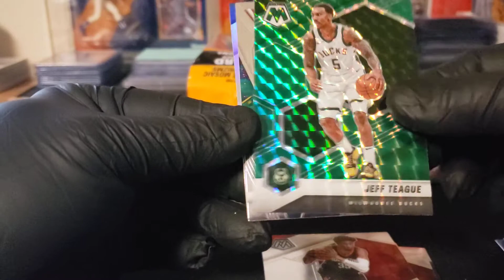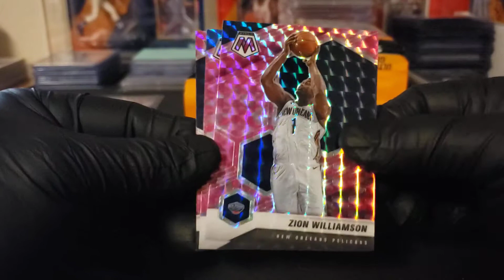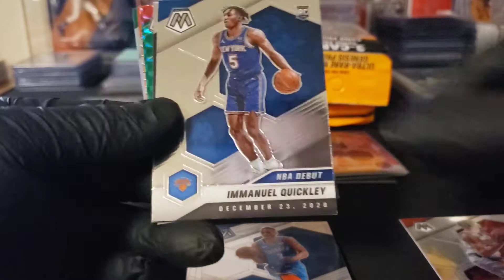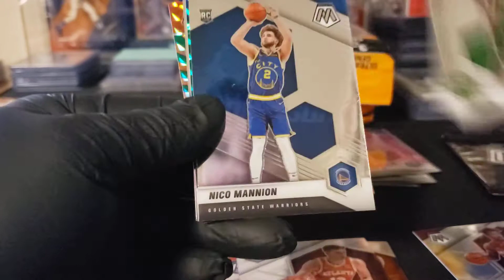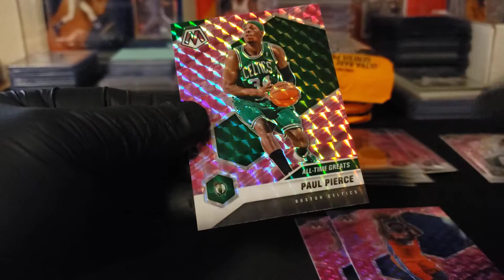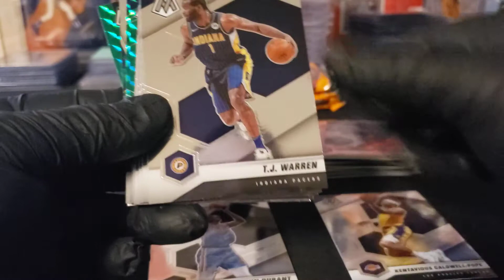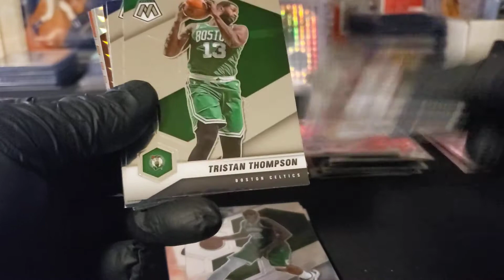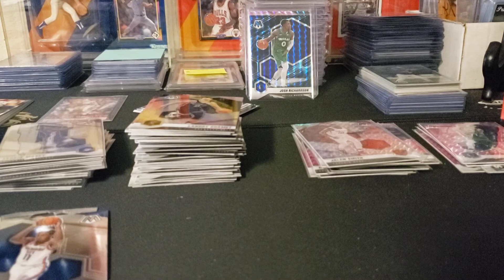NBA Mosaic 12 pk Cello Rip Vol.3..... Ehhhhhh